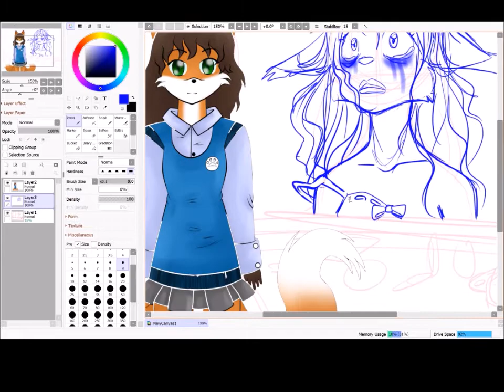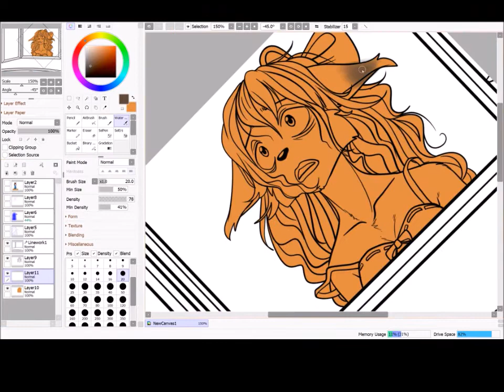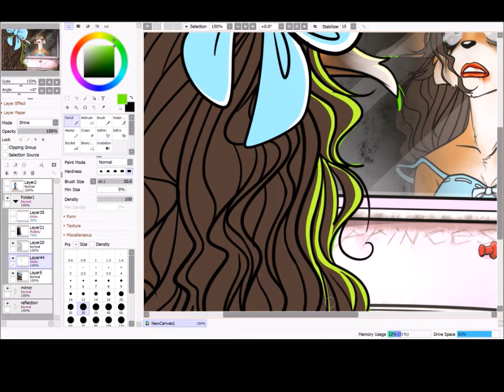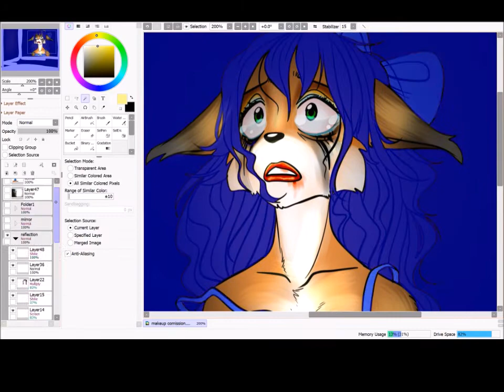QuikDraw Mrs. PotatoHead (patreon request)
So got a request from one of my patreons today. Had a lot of fun with this one, playing with the fur and makeup textures, makeup isn't going to behave quite the same way of fur as on skin so this was fun to play with. I may have gone a little over board with this but what can I say, I love drawing crying people and makeup smears, dunno why. If you would like some art of your characters you can send me a note and ask for a one time commission or do pledge to me on Patreon and request some custom art once a month :D